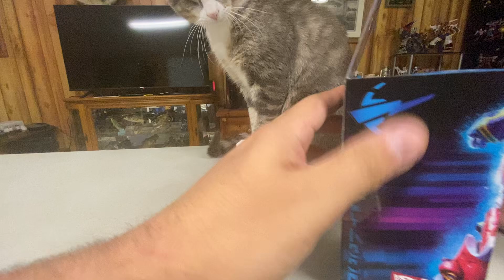Legacy Velocitron Override Review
A wonderful rendition of this character